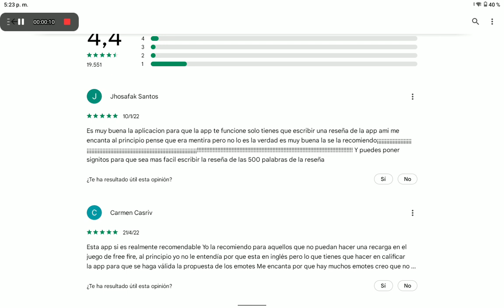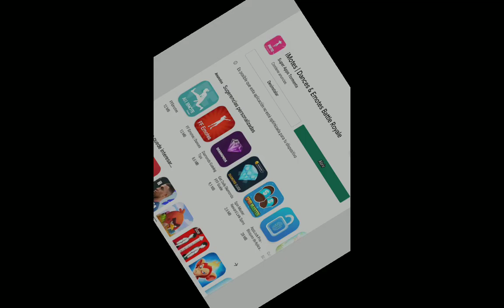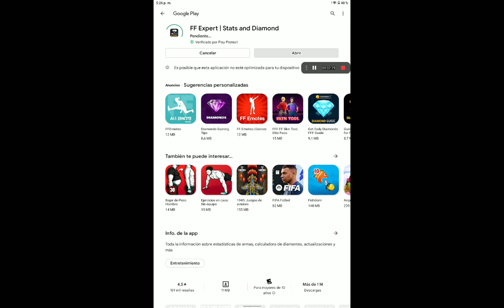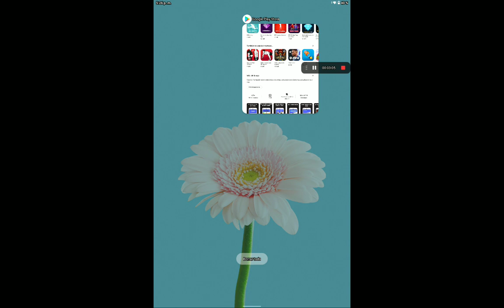no funcionan miren dicen que pongamos 500 reseñas jaja qué desperdicio